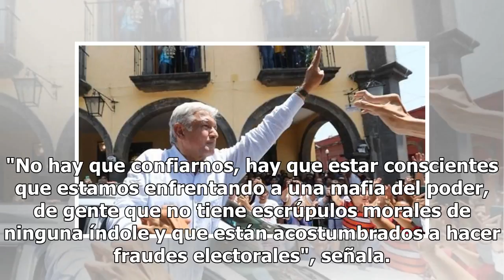Pide AMLO prepararse para enfrentar a 'la mafia del poder'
A un mes de las elecciones, el candidato por la coalición Juntos Haremos Historia, Andrés Manuel Lóp...